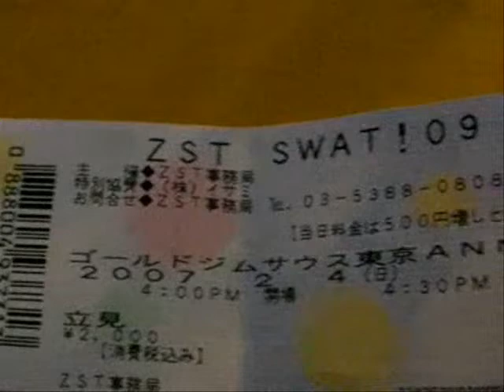ZST (SWAT) - AACC's Toraji Fights Part 1 of 3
AACC fighter "Toraji" (Ryo Nakajima) fights in SWAT (ZST) at Golds Gym in Tokyo (Omori Area). Golds Gym is a major sponsor for a lot of combat sports in Japan. Every weekend at Golds Gym at Omori area, there is some form of combat sport going on from MMA, Kickboxing and even Boxing.
This is a small glimpse of how the grass roots MMA scene is in Japan. This video includes comments from AACC (Abe Ani Combat Club) head instructor Hiroyuki Abe.